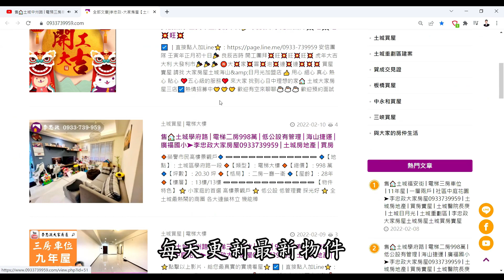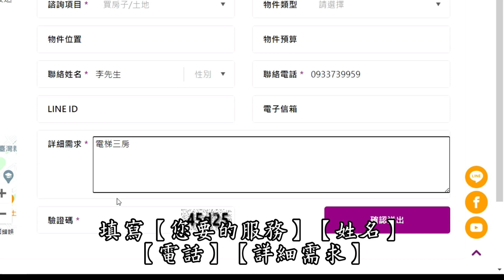【賀成交，已售出】售🏠土城金城路│典雅裝潢頂客首選│ @House88 ☎ │土城重劃區建案│買房賣屋│土城重劃區建案推薦│土城重劃區 建案│李忠政大家房屋│土城重劃區建案2022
🎈地址 ：新北市土城區金城路三段
🎈坪數 ： * 坪
🎈格局 ：一 房│廳│一衛
🎈開價 ：* 萬
🔍Youtube與FaceBook搜尋：李忠政大家房屋
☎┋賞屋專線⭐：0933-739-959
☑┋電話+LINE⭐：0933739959